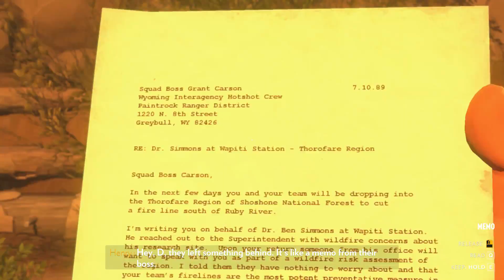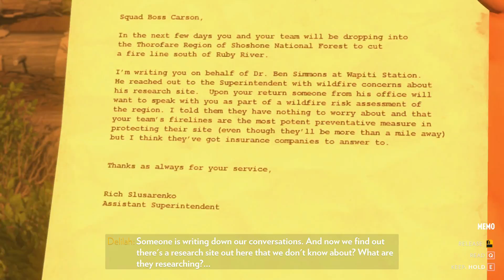Camp DEATH! - Firewatch #7 [Lounge w/ Me]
Turns out there's a man in need of medical attention out in the woods!